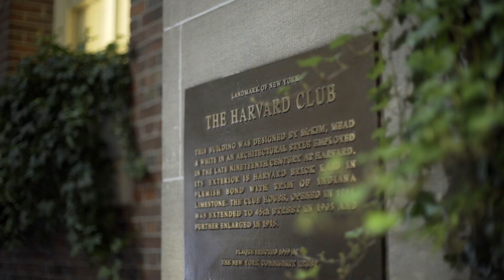Education Cannot Wait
Dubai Cares reiterates its commitment to ‘Education in Emergencies’ on the sidelines of the 72nd UN General Assembly

دبي العطاء تجدد التزامها نحو التعليم في حالات الطوارئ على هامش الدورة الـ 72 للجمعية العامة للأمم المتحدة